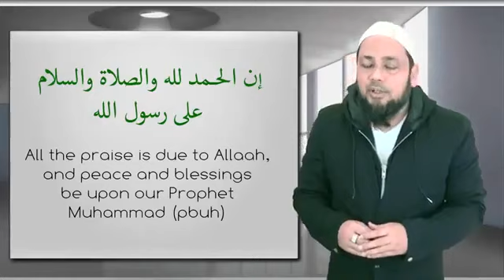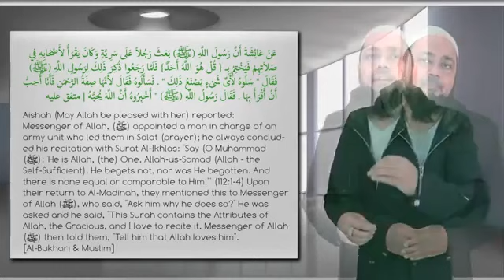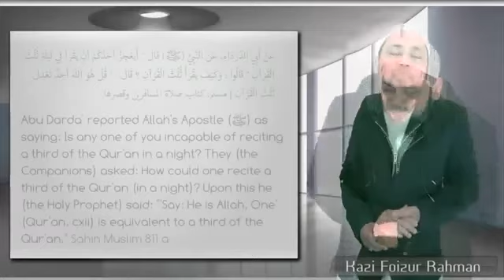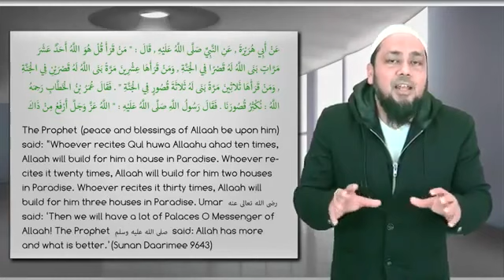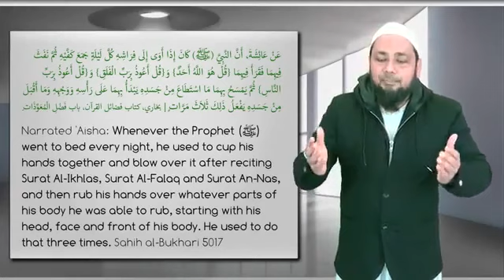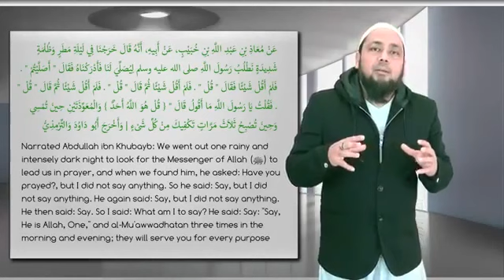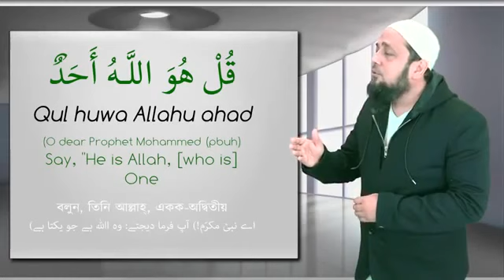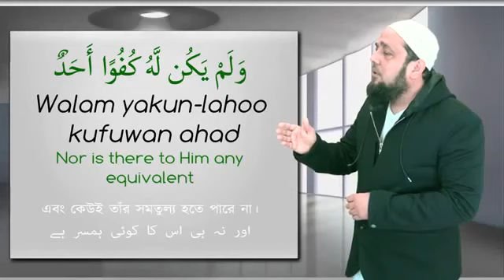How to Learn Surah Fatiha with Tajweed and English Trans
Surah fatiha translation and transliteration English | Surah fatiha meaning | Surah Al-Fatiha with correct pronunciations | Al-Fatiha Listen & Download.

According to the prophet (sallallahu ‘alayhi wa sallam), Surah Al-Fatihah is considered as “the greatest Surah” of the Quran
The many names of Surah Al-Fateha
This chapter has a great many names, each one indicating a different aspect of its meaning. The popular names of this Surah are the following:
1. Al-Fatihah (The Opening) – It is named Al-Fatihah, the Opening – because it opens the Book and by it the recitation in prayer commences.
2. Umm al-Quran (Mother of the Quran) – According to At-Tirmidhi on the authority of Abu Hurayrah that the Messenger of Allah (sallallahu ‘alayhi wa sallam) said, “The chapter commencing with] “All praises and thanks are due to Allah the Lord of the Worlds” is the Mother of the Quran, the Mother of the Book, the Seven Oft Repeated Verses and the Great Quran.” Ibn Jarir at-Tabari said that it was named so because the meaning of the entire Quran is summarized therein. The Arabs named anything that concisely summarizes something or comprises its most important part, Umm, or Mother.
3. Sab’ul-Mathani (The Seven Oft Repeated Verses) – It is also named Sab’ul-Mathani, the Seven Oft Repeated Verses, because they are frequently recited and indeed recited in every rakaah of the prayer. Allah says in the Quran: